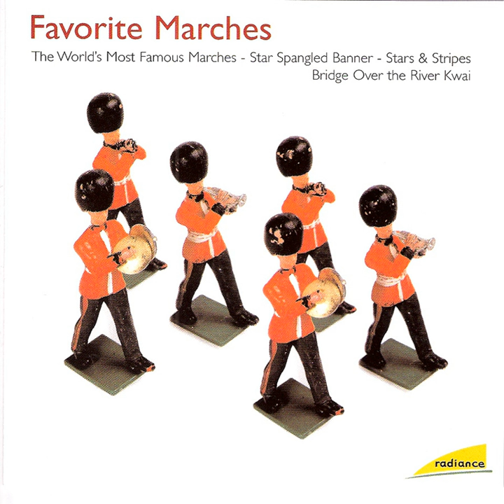The Washington Post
The Washington Post · Carl Michalski · Orchestra of Viennese Volksoper

Radiance: Favorite Marches

Composer: John Philip Sousa